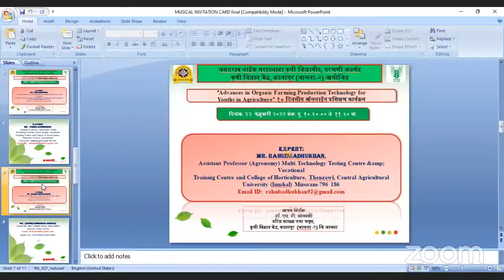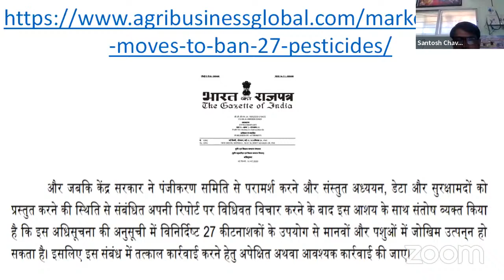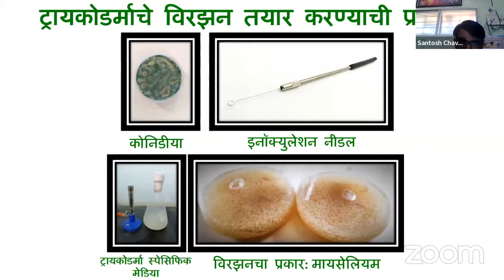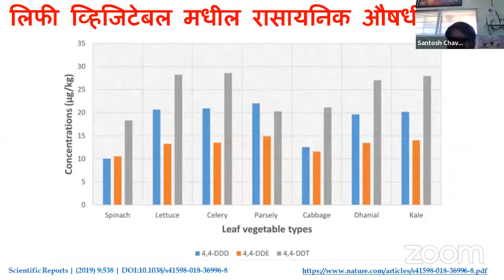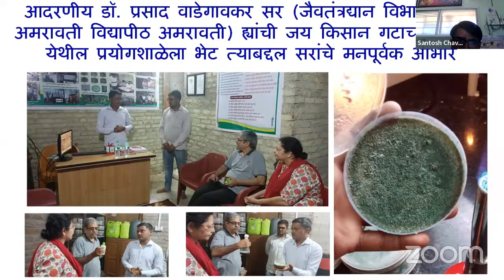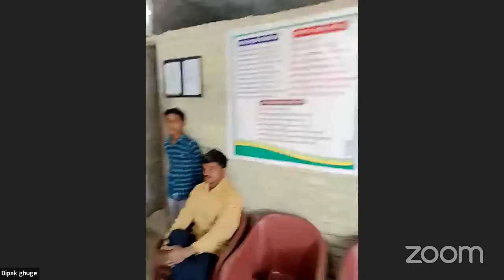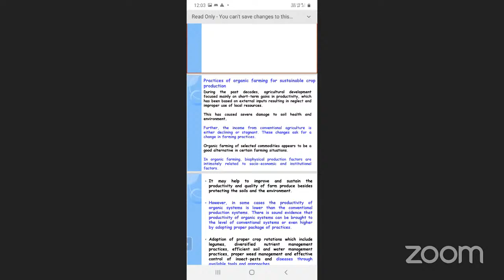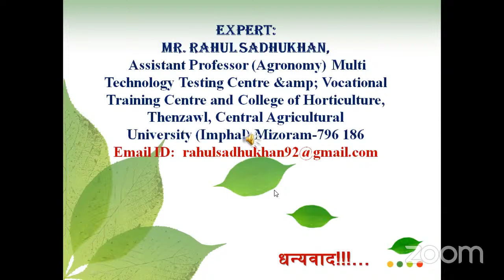Advances in Organic Farming Production Technology for Youths in Agriculture